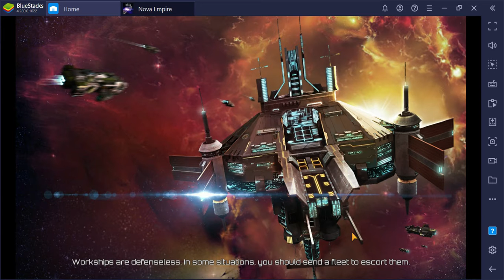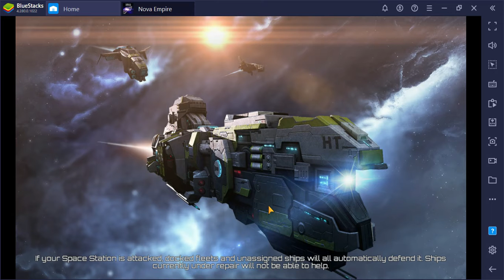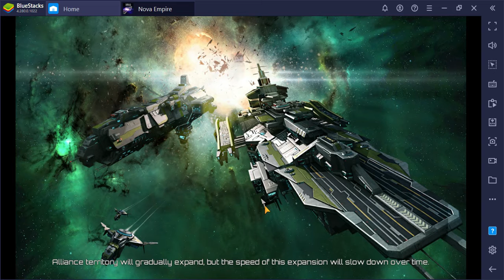SlowPCGaming Nova Empire-Stronghold The Ark Battle Sim 07-29-2021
(Nova Empire)

This is a cool sci-fi strategy game meant for Android PDAs.  I play it in Bluestacks.  This video shows some of the cool 3D perspectives of their battle simulators.  Pirate ships have orange main engine plumes.  With the battle sim if you're fleet takes damage it doesn't count against you in "the real world".